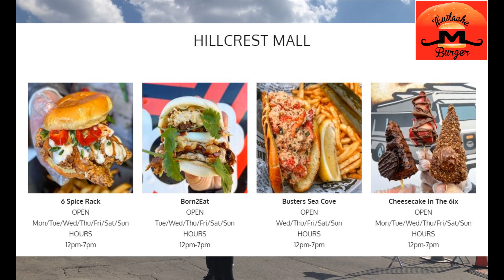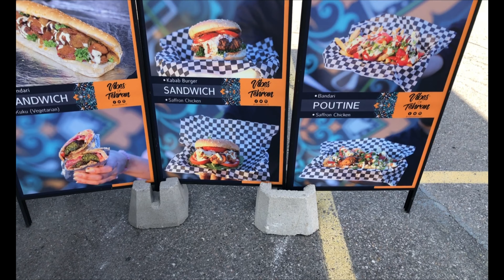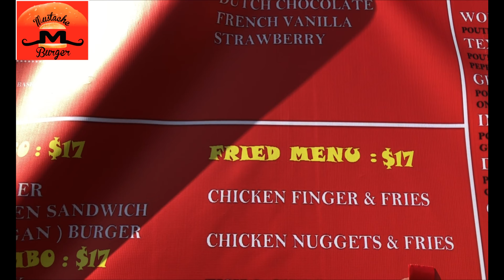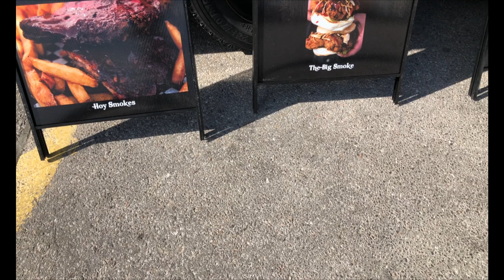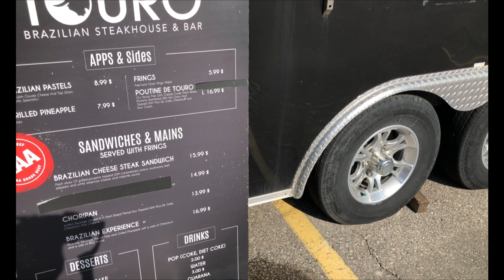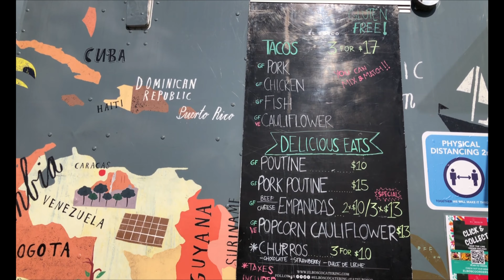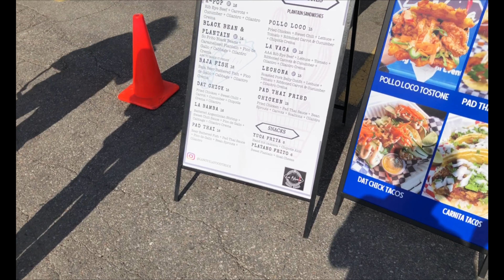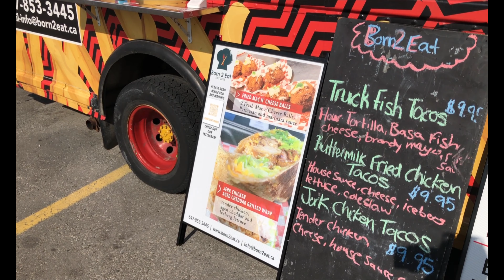LionxPanda Visit Street Eat Market's Richmond Hill Location and Shoutout to Mustache Burger!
Street Eats @ Hillcrest Mall (Richmond Hill location) open daily from 12-7pm!

Leo had to get some car maintenance done and for personal preferences, he chose to do his at the Richmond Hill Service Centre. Luckily for us, right across the street from it was Hillcrest Mall, where the other Street Eats location just happen to be!!

Naturally, since we were already all the way there, we might as well check out the food trucks at this location and lo and behold, as we were recording for our vlog, the staff at Mustache Burger had a tasty deal for us! If we promote them on our social media, namely on Instagram, then we will get a Greek poutine for FREE, so this is exactly what we are doing with this Vlog!!

BEST POUTINE EVER!! We wanted to order from them anyway, but how lucky were we?! Remember to visit the location closest to you. We chanced on this location, because we already needed to be in the area anyway.

LionxPanda love to support local restaurants and businesses!